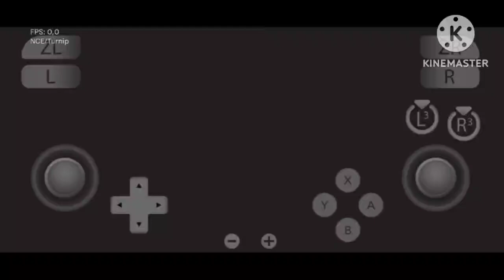SpongeBob SquarePants The Patrick Star Game (2024) on Yuzu on Android